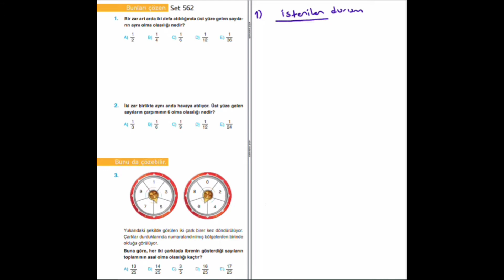Set 589 TYT Etkili Matematik Soru Bankası Video Çözümü ​⁠